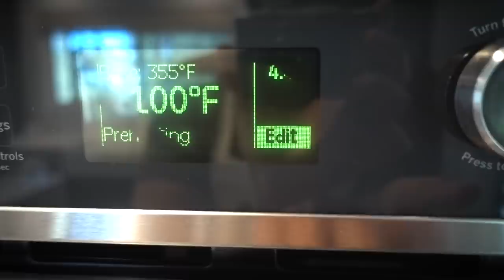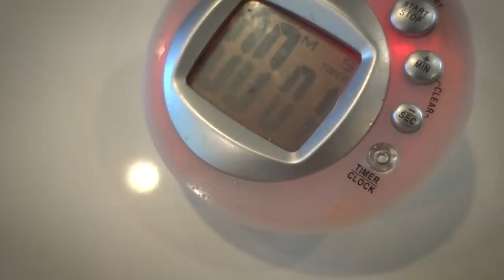HOW TO MAKE EASY LEMON BARS! | Baking Baked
In this episode of Baking Baked, Belen puts my skills to the ultimate test!

I'm coming for you Gordan Ramsey!